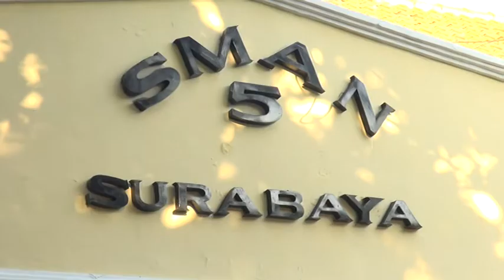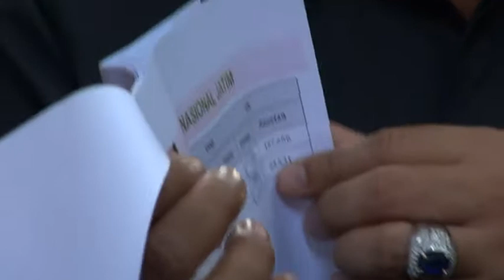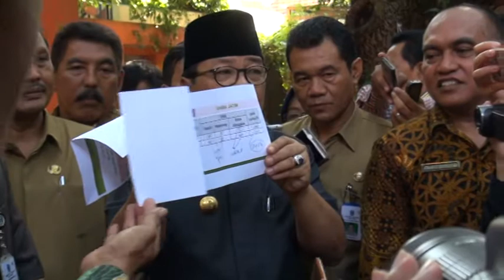Sidak UNBK SMA 2017 Dinas Pendidikan Provinsi Jawa Timur